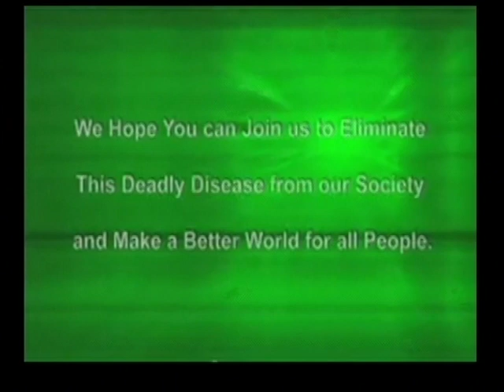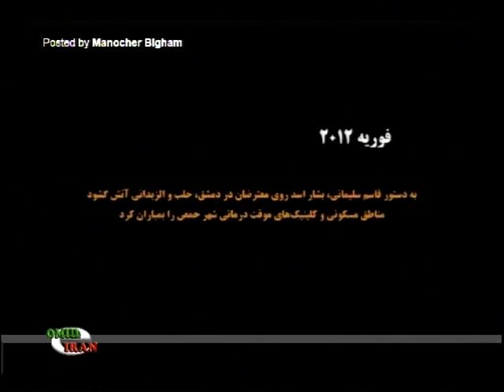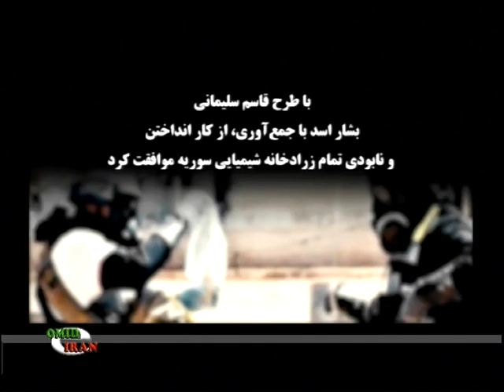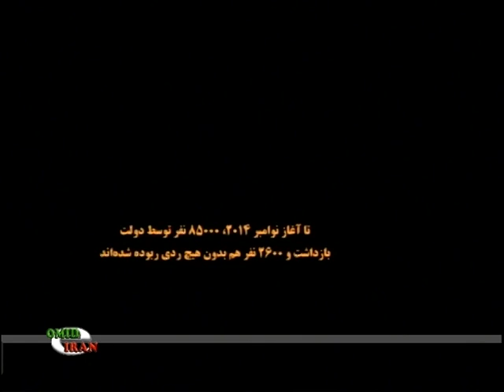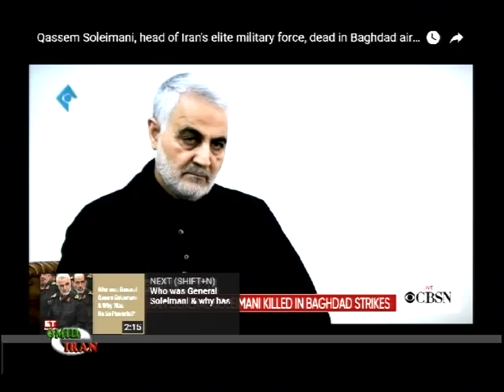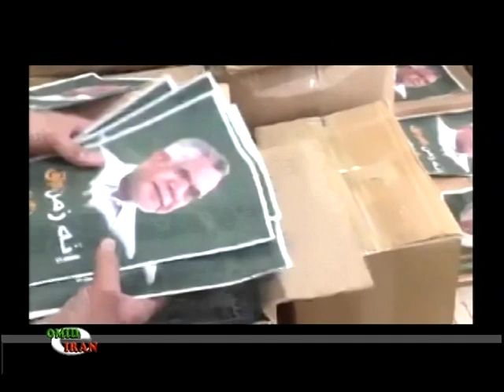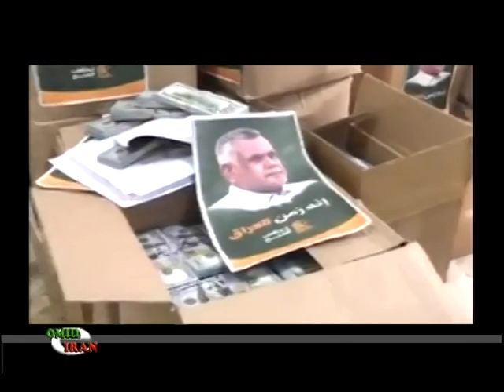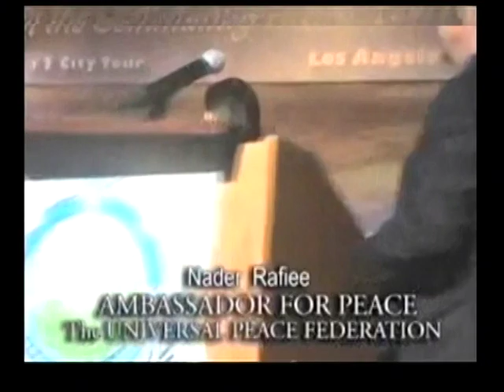Nader Rafiee چرا قاسم سلیمانی کشته شد